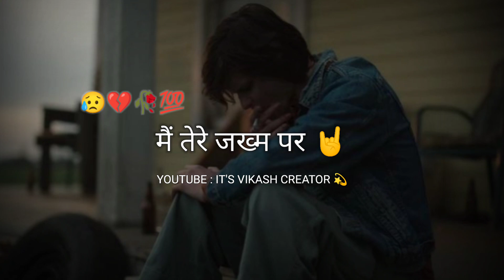अभी तोड़ कर आया हूं दिल 💔 किसी का | Sad Shayari🥀 Status | Sad Boy🥺 Status | WhatsApp😢 Sad Status..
=/About Status =||अभी तोड़ कर आया हूं दिल 💔 किसी का | Sad Shayari🥀 Status | Sad Boy🥺 Status | WhatsApp😢 Sad Status.. ||

                ______Disclaimers______